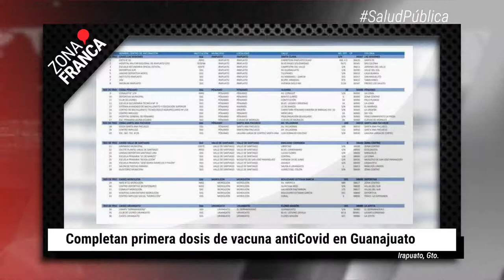Completan primera dosis de vacuna antiCovid en Guanajuato | BrevesDeLaZona📰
Esto es LoMásDestacado de Guanajuato
- Colectivos piden a la FGE información de fosas clandestinas halladas desde el 2009.
- Completan primera dosis de vacuna antiCovid en Guanajuato.
- Tras pandemia y reactivación, cierran de forma definitiva al menos 612 bares y cantinas de Guanajuato.